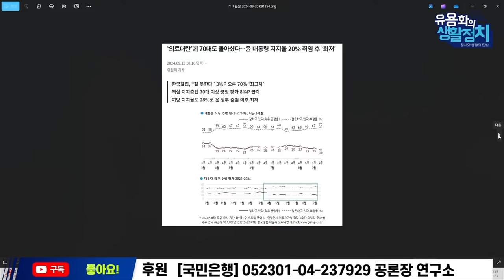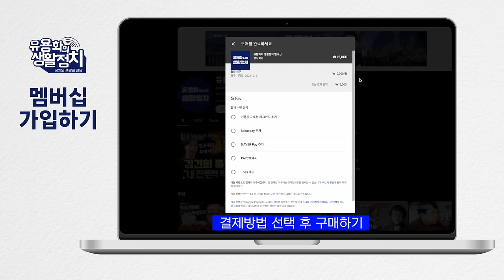이재명 거짓의혹,이제 그만해라 지겹다 /김건희의 좌불안석 윤석열에게 스트레스 풀어(김태형 심리학자)